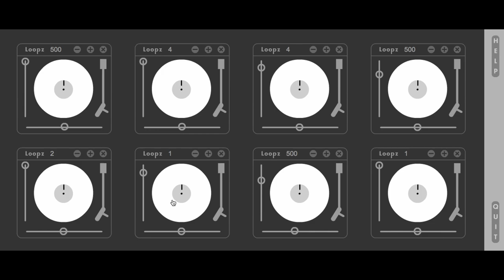LOOPZ - Sudden Infant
I developed this web app in 2001 and published different versions until 2009 with loops from various friend artists.
Playing audio in good quality on internet and controlling volume in realtime was still quite rare and not yet self-evident.
I also made a few standalone versions for PC/MAC. On the last online version I did around 2005 you could load your loops, record your mix and play a mix saved on the server. But it never passed the BETA stage, because a web agency engaged me for a larger project and I was too busy the following years.